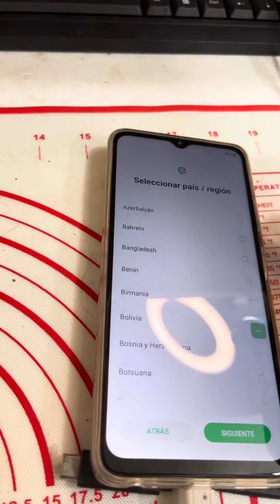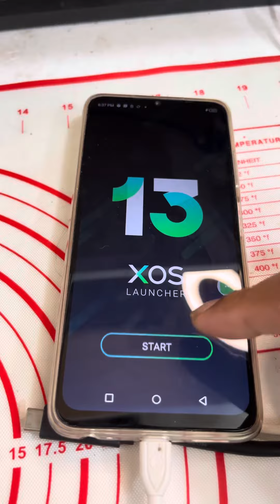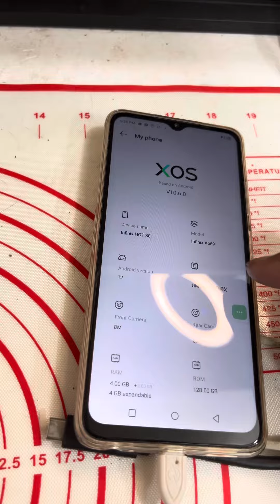Infinix Note 30i NFC Spreadrum FRP Fix By (unlocktool )